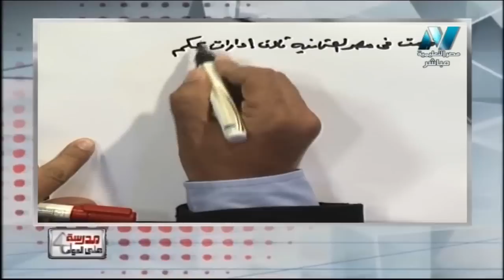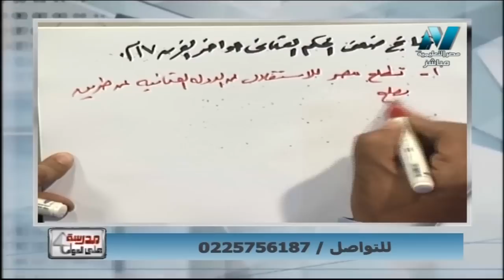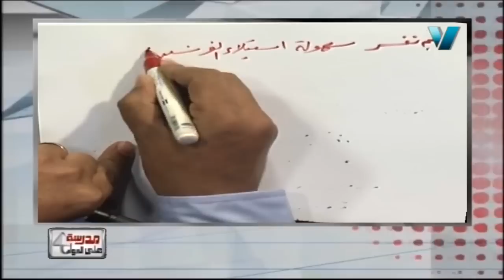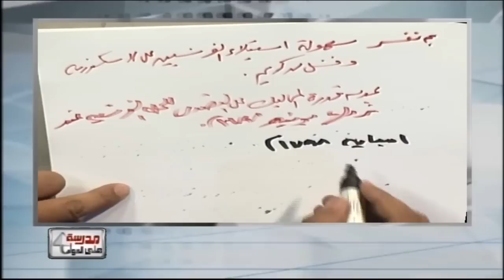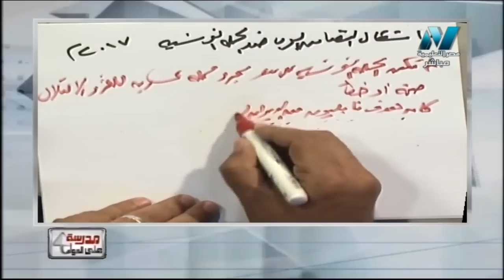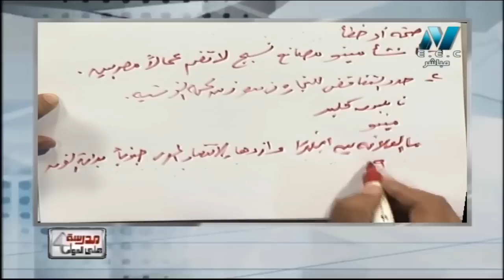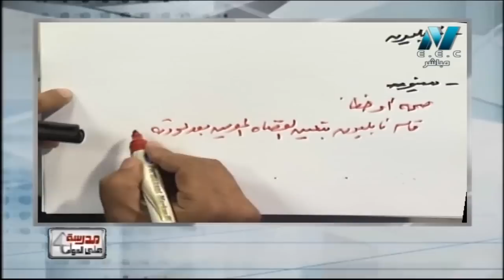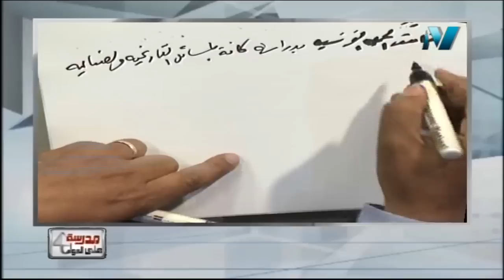تاريخ 3 ثانوي حلقة 37 ( تابع مراجعة الفصل الأول ) أ أحمد صلاح أ عبد الحميد حسين 06-05-2019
تاريخ 3 ثانوي حلقة 37 ( تابع مراجعة الفصل الأول : الحملة الفرنسية على مصر و الشام )  أ أحمد صلاح أ عبد الحميد حسين 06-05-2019